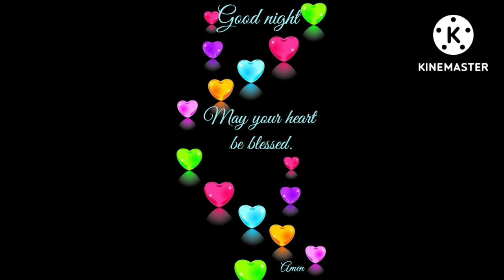good night everyone...😞😞❤❤..... please like or subscribe..🙏🙏